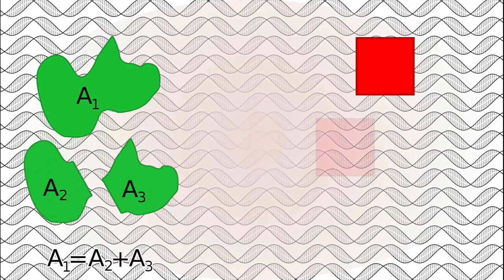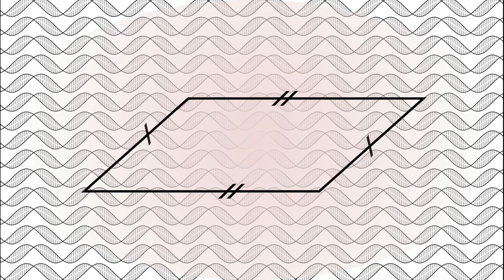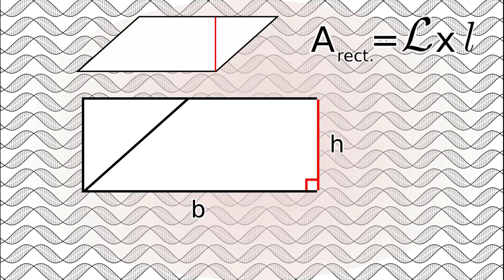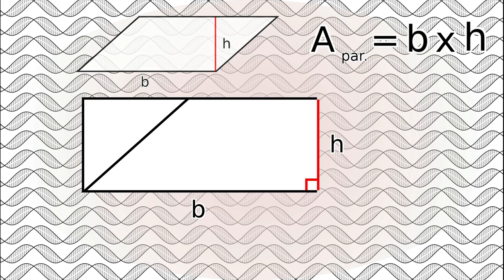Comment calculer l'aire du parallélogramme ? (4/9)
Bien souvent, lorsqu'il faut calculer des surfaces, de vieux souvenirs venus de cours de mathématiques refont surface. S'il y a de grandes chances que vous ne connaissiez pas toutes les formules des figures géométriques usuelles, dans le cas contraire il n'est pas dit non plus que vous les compreniez réellement. Pourtant ces formules sont toutes le résultat d'une logique simple qui découle des propriétés géométriques. Dans ce quatrième épisode, nous allons continuer notre exploration avec une nouvelle figure géométrique : le parallélogramme.

0:00 Générique
0:19 Introduction
1:01 Propriétés géométriques du parallélogramme
1:34 Découpage et translation
2:37 Conclusion
2:55 L'aire du parallélogramme
3:07 Outro